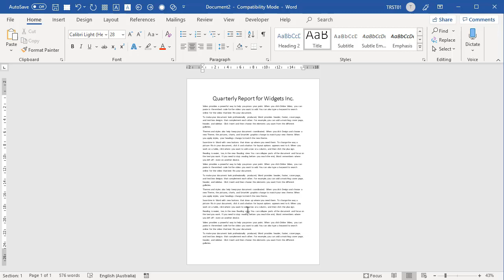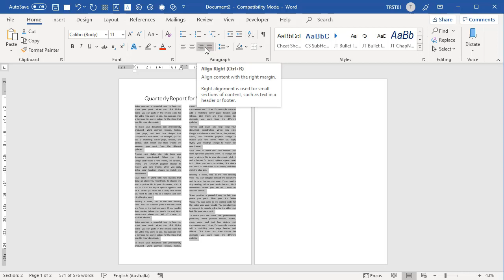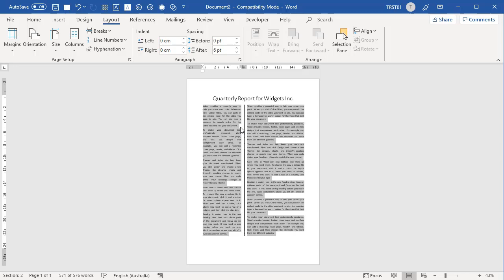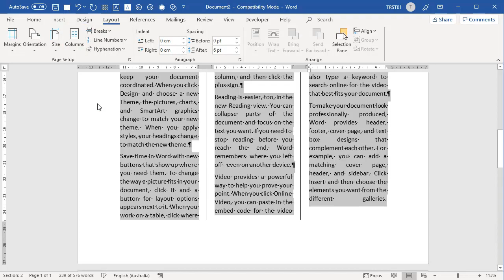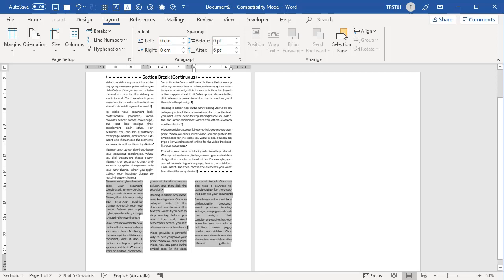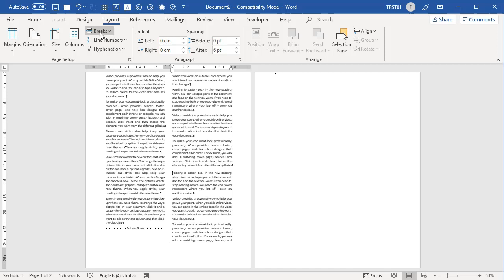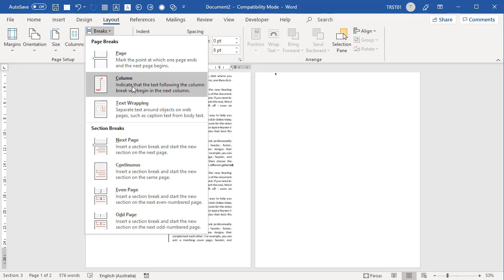How to create the same column layout that newspapers and magazines use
Need to design a flyer or newsletter? Ever wonder how to format your document into columns just like the magazines and newspapers do?

Watch this video to discover the magic of columns and breaks.

Hire Jason to fix your broken documents or to get private 1-on-1 Zoom coaching

(free training on the blog)